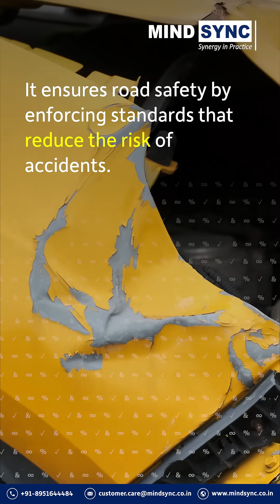Vehicle Homologation Part 1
Vehicle homologation ensures road safety, environmental protection, and market expansion, but navigating compliance challenges is key.

Contact Mind Sync today for comprehensive support throughout the certification process.